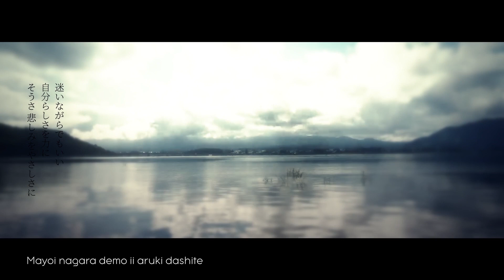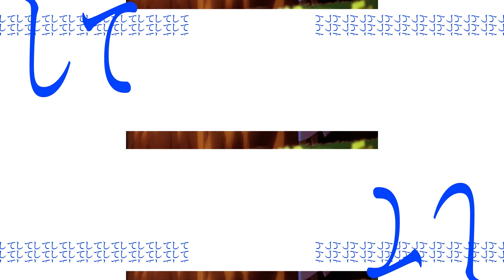[ COVER ] Kanashimi wo Yasashisa ni - Little by Little『Naruto OP 3』| Valita Patricia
Turn Sadness into Kindness

Original : Little by Little

Hokage Figure :
 Nico Alyus
 Young Jung
 CANCNCN-Ezacancan-